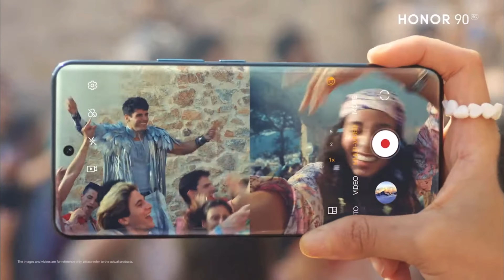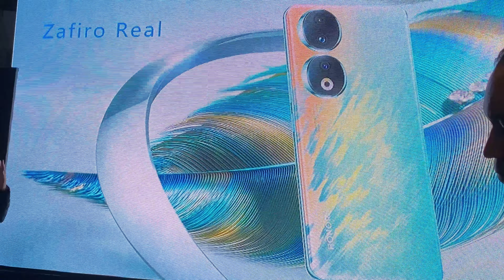Lanzamiento Honor 90 en RD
Desde su llegada al país en mayo de este año, los teléfonos Honor se han hecho sentir, y ahora, con el lanzamiento local de la serie Honor 90, tan solo aumentan su oferta y presencia. Conoce aquí los detalles de estos equipos, los cuales están disponibles en Claro y Altice con atractivas ofertas.